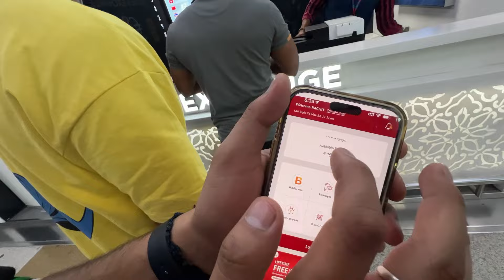My First Vlog || India to Thailand || Ft.@RachitRojha || Yogesh Kathuria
My First Vlog | Ft. Rachit Rojha ||

In this Video - Yogesh Kathuria
@RachitRojha  @BakLolVideo @aashishbhardwajofficial Rahul Kanojia

Thailand Masti